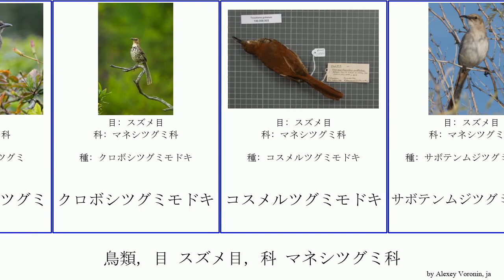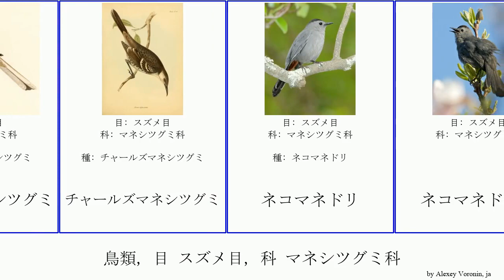鳥類, 目 スズメ目, 科 マネシツグミ科 birds シロハラアオマネシツグミ ハジロマネシツグミ チャイロツグミモドキ チャイロマネシツグミ ハシナガツグミモドキ Nico ネコマネドリ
鳥類 目 スズメ目, 科 マネシツグミ科.
birds of Order Passeriformes Family mimid, language: ja.

アオマネシツグミ
アカハラツグミモドキ
ウタイマネシツグミ
オオウロコツグミモドキ
オオムジツグミモドキ
ガラパゴスマネシツグミ
クロヒゲマネシツグミ
クロボシツグミモドキ
コスメルツグミモドキ
サボテンムジツグミモドキ
サンクリストバルマネシツグミ
シロハラアオマネシツグミ
スナイロツグミモドキ
ソコロマネシツグミ
チャイロツグミモドキ
チャイロマネシツグミ
チャールズマネシツグミ
ネコマネドリ
ネコマネドリ属
ハイイロツグミモドキ
ハイイロフルエドリ
ハシナガツグミモドキ
ハジロマネシツグミ
バハママネシツグミ
パタゴニアマネシツグミ
フッドマネシツグミ
フナシマネシツグミ
フルエドリ
マネシツグミ
マネシツグミ科
マミジロマネシツグミ